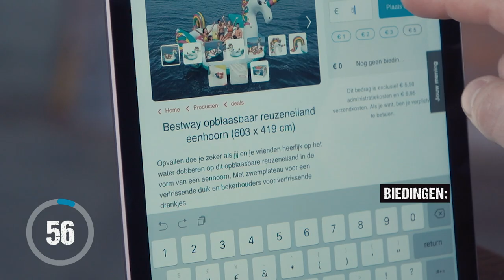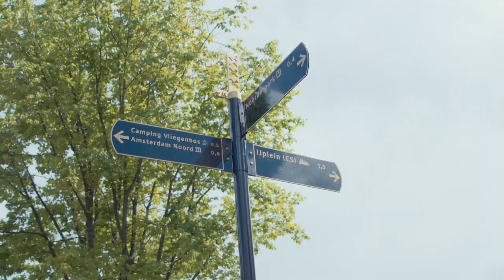MET 3 CHICKS OP EEN UNICORN - HET VEILINGHUIS | Gierige Gasten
Met 3 chicks op een unicorn XXL en tijdens de spits tegen het verkeer in fietsen van Amsterdam-Noord naar Amsterdam-Zuid!

In HET VEILINGHUIS gaan de Gierige Gasten de strijd met elkaar aan en proberen de allervetste deals te scoren!

Niels, Martijn & Joost mogen de komende weken met €100 euro uit eigen zak bieden op fantastische prijzen en ervaringen. De hoogste bieder gaat er met de prijs vandoor, maar wie lager biedt dan de rest… moet een ‘anti-bucket list’ challenge ondergaan. Wie slaat zijn slag en wint de veiling?!

Wil jij ook een goede deal scoren? Ga dan snel naar en bied mee!

Met speciale dank aan Papierfabriek Nijmegen en Tomboard!

Check HET VEILINGHUIS elke dinsdag om 16:00 uur! Noem ons gierig, karig, inhalig, krenterig, hebzuchtig, knijperig of zelfs schraperig. Wij noemen het slim!